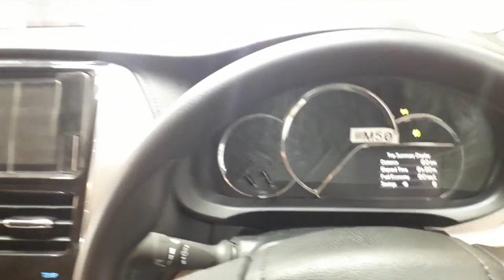New Toyota Yaris 1.5 ATIV X CVT 2020 complete review walkaround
Welcome to Noman Reviews
Toyota Yaris 1.5 ATIV X CVT 2020 complete walkaround
Today nomanreviews do a detailed walkaround of toyotayaris2020